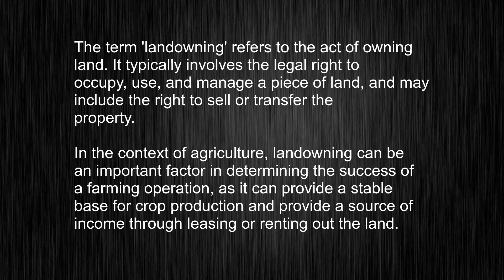Using "landowning"? Here's Exactly Meaning and How It's Pronounced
This video tells you what "landowning" means, how to pronounce it, provides a pronunciation guide and an accurate definition.
   00:00 Pronunciation
   00:23 Meaning

   - What is the meaning of landowning
   - How to say landowning
   - What is the definition of landowning
   - How to pronounce landowning

   Visit our free audio/video dictionary tutorial to learn how to correctly pronounce words/names and to learn their meanings, definitions, just like landowning definition and meaning in Merriam-Webster, landowning definition and meaning in Collins English Dictionary, landowning definition and meaning in The Oxford English Dictionary, landowning definition and meaning in Longman Dictionary of Contemporary English, landowning definition and meaning in Cambridge Advanced Learner's Dictionary, and more.